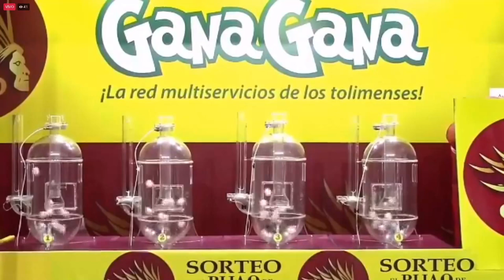PIJAO DE ORO Resultado del VIERNES 18 de febrero del 2022 ✅🥇🔥💰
Hola buenas tardes, te presentamos los resultados de las loterías y chances en Colombia, vamos con el Resultados del Chance Pijao de Oro del VIERNES 18 de febrero de 2022.